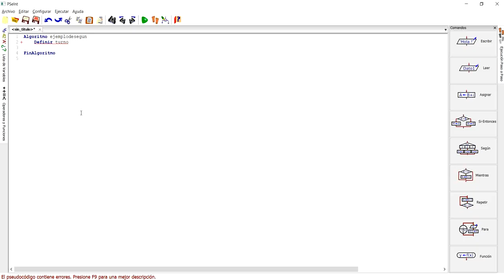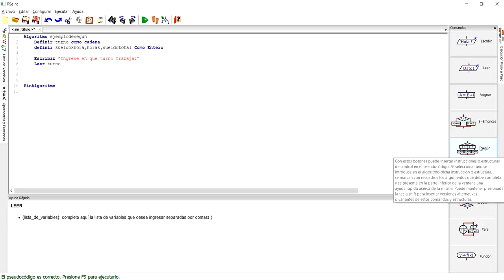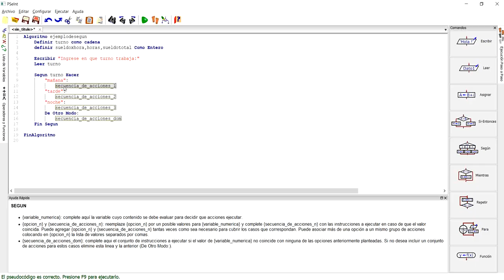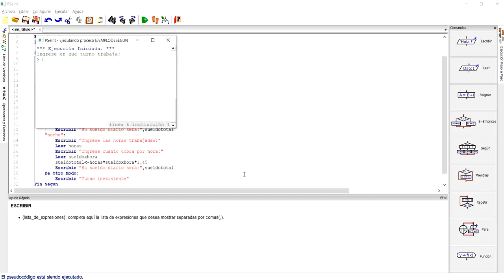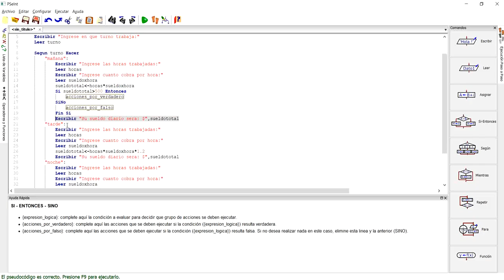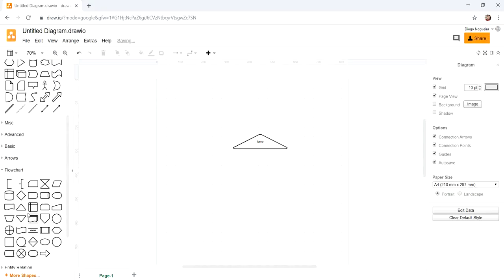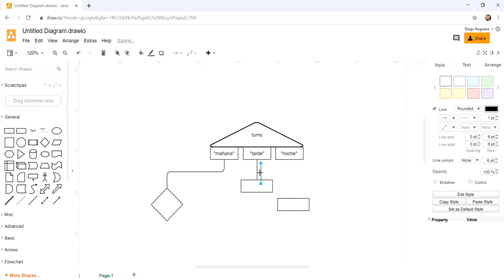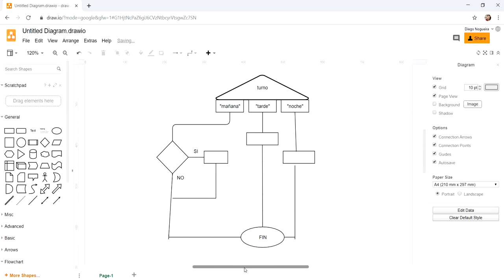PSeint - Uso de según